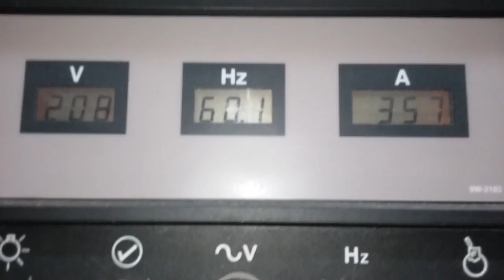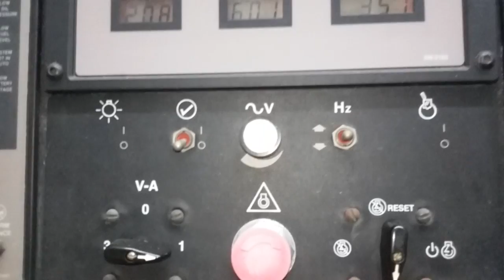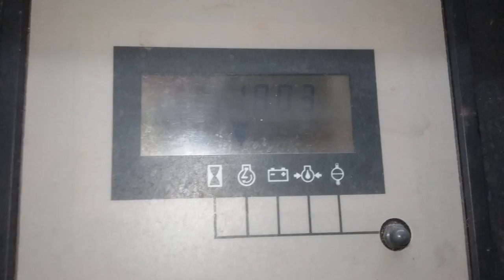545 kilowatt Caterpillar generator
⚠LOUD⚠

Oh my, what an elegant monster.